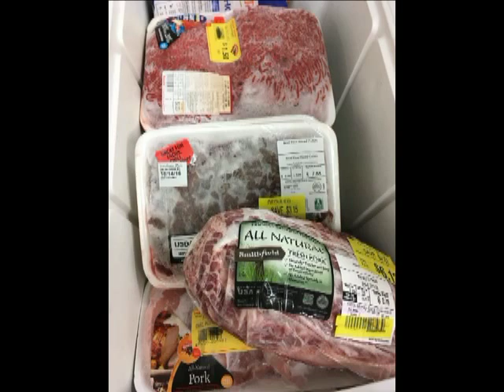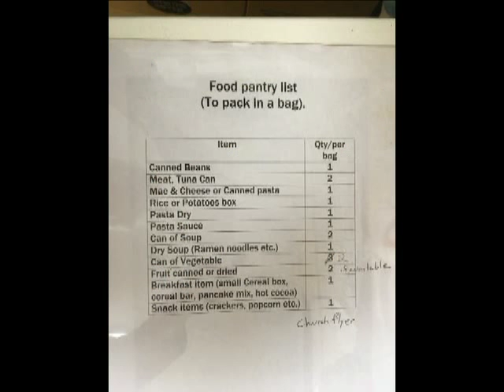An Ordinary Day at Main Street United Methodist Church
Walk through a typical day at the Main Street Church.